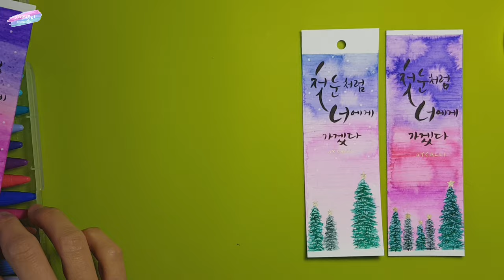[플러스펜수채화캘리그라피] 눈 내리는 겨울풍경 책갈피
밤 사이 올해 첫 눈이 내렸다죠? 어느덧 가을이 가고 겨울이 오나봐요. 플러스펜으로 눈 내리는 예쁜 겨울 풍경 책갈피 그려보았어요. 집에 있는 수성펜을 이용해서 예쁜 겨울 풍경 담아보세요♡